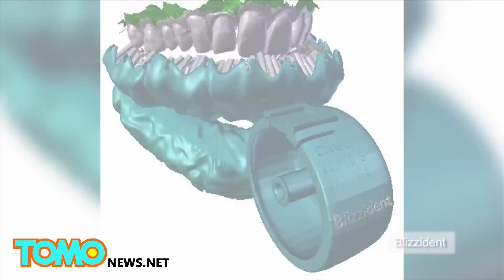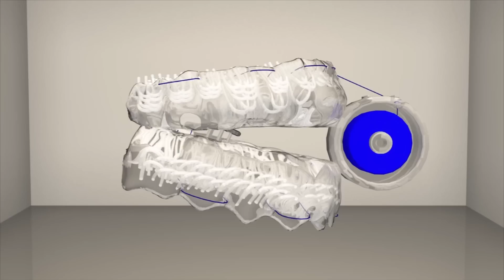แปรงสีฟัน 3D สะอาดไร้กลิ่นใน 6 วินาที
ีUS -- สมาคมทันตแพทยอเมริกันแนะนำให้แปรงฟันอย่างน้อย 3-4 นาทีต่อวัน แต่ตอนนี้ บริษัท Blizzident เสนออุปกรณ์ที่สามารถบรรลุผลลัพธ์แบบเดียวกันในเวลาเพียงหกวินาที

ขั้นแรก หมอฟันจะพิมพ์ฟัน จากนั้นทางบริษัทจะปริ้นท์ mouthguard แบบ 3D ออกมา เม้าท์การ์ดนี้จะถูกติดขนแปรงด้านในราว 400 ชิ้น ทำมุม 45 องศา

แทนการแปรงตามปกติ ผู้ใช้เพียงต้องกัดแปรง ซึ่งจะช่วยให้ขนแปรงสามารถทำความสะอาดพื้นที่ที่ที่ยากต่อการเข้าถึง

ที่จับยังเป็นที่ปล่อยไหมขัดฟัน แปรงสีฟันรุ่นนี้ยังมาพร้อมกับแผ่นขูดทำความสะอาดลิ้น

Blizzident มีสนนราคาเริ่มต้นที่ 10,500 บาท และต้องเปลี่ยนปีละครั้งในราคาที่ต่ำลง